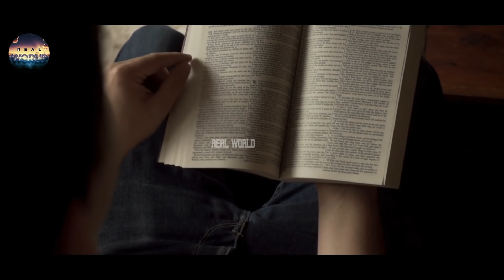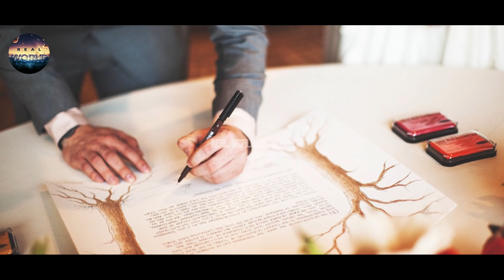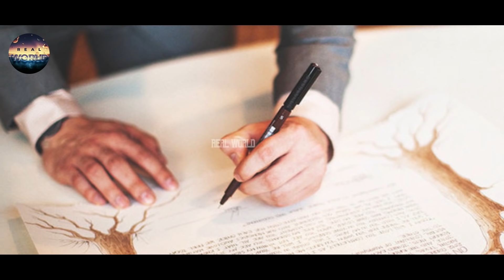Yahoodi Mazhab Main Shadi Aur Aurat Ka Muqam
In This Video, we'll Learn About Yahoodi Mazhab Main Shadi Aur Aurat Ka Muqam